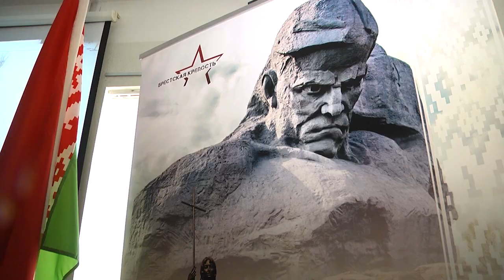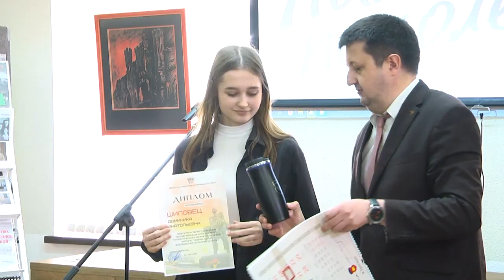2023-04-12 г. Брест. Итоги конкурса «Память поколений». Новости на Буг-ТВ.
Передать истину о трагических страницах истории страны молодому поколению, сделать исторически верной и понятной тему Великой Отечественной войны и геноцида белорусского народа - такую цель ставили перед собой организаторы конкурса "Память поколений". Прокуратура Брестской области и управление по образованию Брестского облисполкома объявили о старте проекта учащимся учреждений образования области   в Год исторической памяти, а награды победителям – авторам исследовательских работ вручили   в Год мира и созидания.  О ярких моментах мероприятия– Людмила Лагодич.